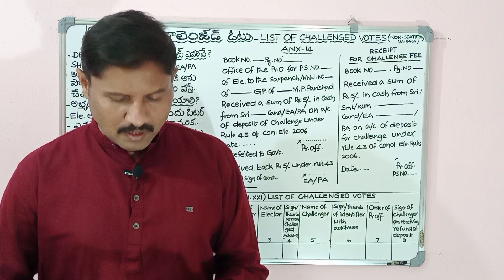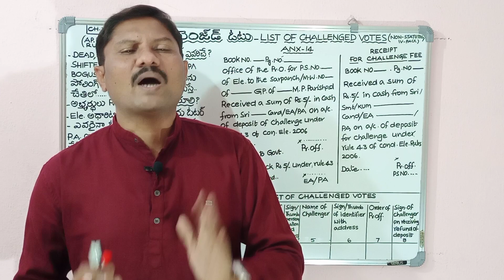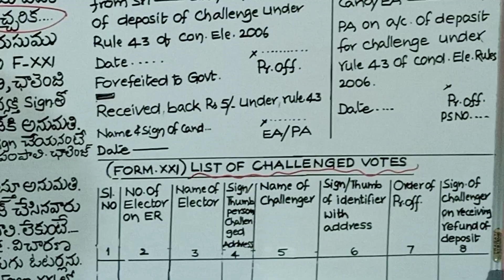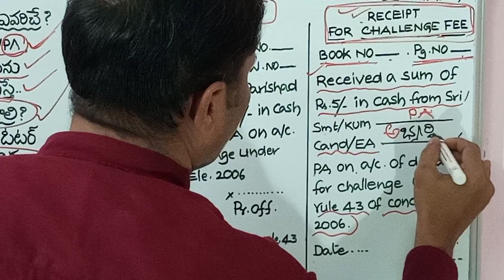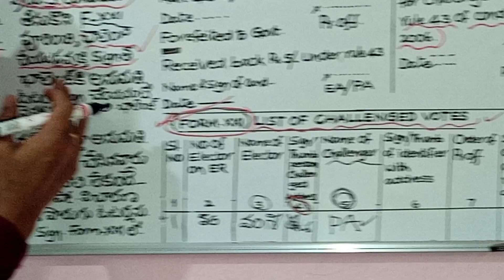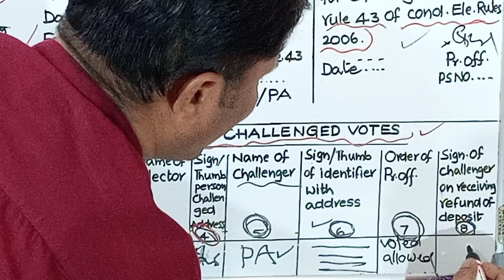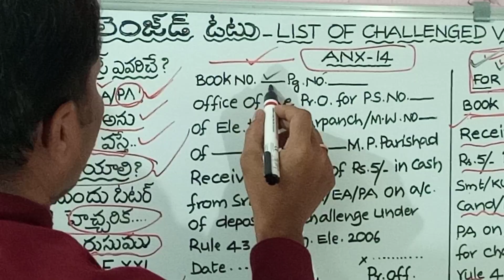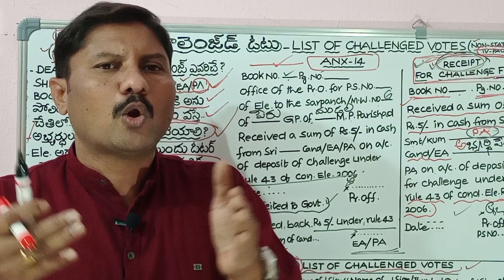FACING CHALLENGED VOTE SITUATION-FORM-XXI;ANX-12;ANX-14 PRESIDING OFFICER SARPANCH/WARD MEMBER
THER ARE SOME TOUGH SITUATIONS TO BE FACED BY PRESIDING OFFICER IN POLLING STATION.ONE OF THOSE IS CHALLENGED VOTE. THE PROCEDURE TO BE FOLLOWED WLILE FACING IS DISCUSSED IN THIS LESSON...MAKE USE OF IT

CHALLENGEDVOTES-FORMXXI